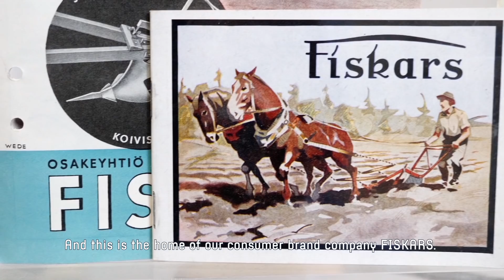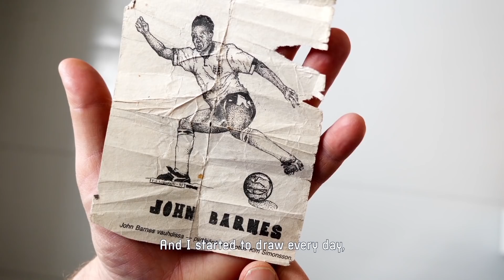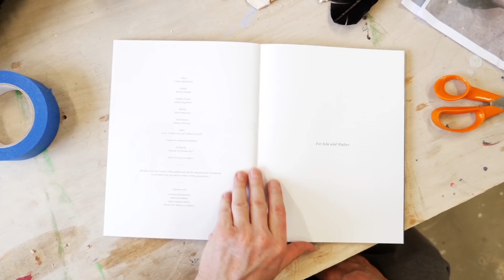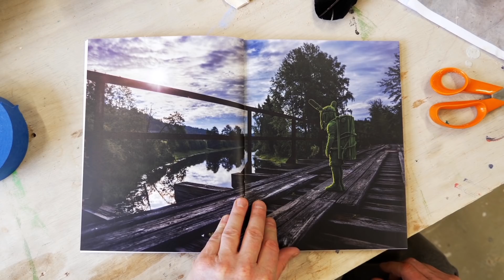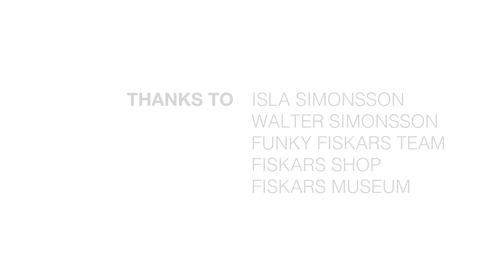The Fantastical Worlds of Kim Simonsson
Sculptor Kim Simonsson of Fiskars, Finland, crafts innocent, yet beguiling life-sized figures of child and animals in “moss-covered” ceramics, often found in natural settings that lead the viewer into an imaginative, fairytale-like world inspired by the forests of Finland.

Selected as one of Artnet’s “Nine Fascinating Objects” at 2016 Design Miami, the “Moss People” sculptures are the result of a unique technique combining stoneware, paint and green nylon fiber, which gives the figures their smooth and mossy surface. Every sculpture is handmade and created in the artist’s studio in Fiskars Village.